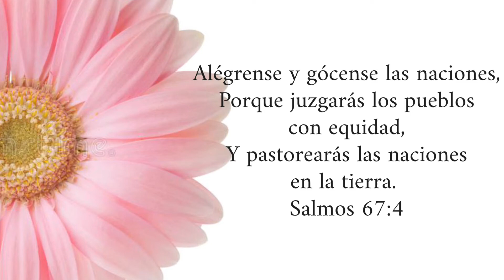Salmos Capítulo 67 | Hermana Susy Delgado | Agosto 4, 2022